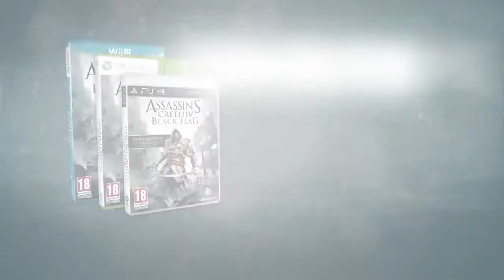AC 4 Black Flag Trailer d'annonce FR OFFICIEL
Assassin's Creed 4 Black Flag Trailer d'annonce FR OFFICIEL VF Cinématique